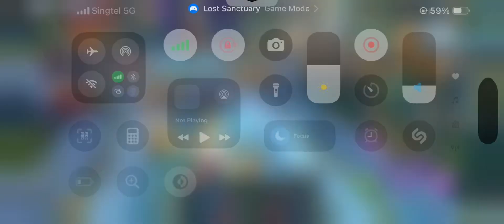A PEEK OF PK IN LOST SANCTUARY (Battle Royal s440-s443)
PK test in Lost Sanctuary

25 Days Old Account

Battle Royal of Server 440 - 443

Download the game on app store or play store and see for yourself.